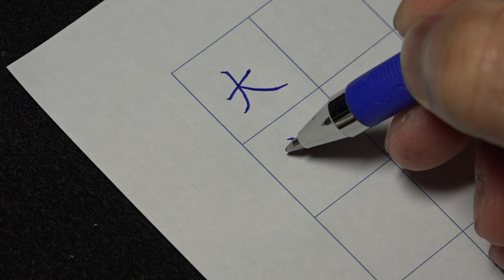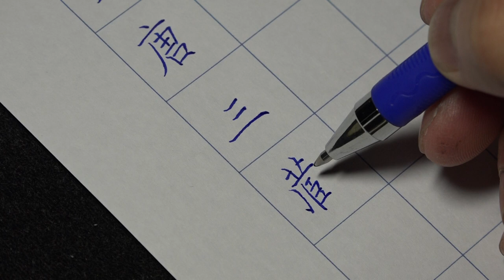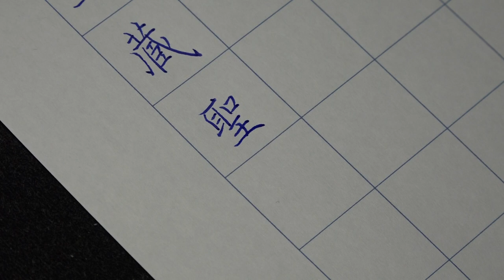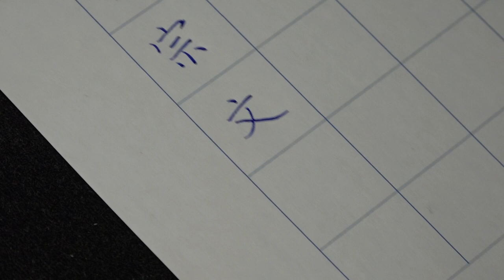褚遂良《雁塔聖教序》硬筆書法練習行001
褚遂良《雁塔聖教序》硬筆書法臨摹 —瘦硬通神、雅致輕靈，非常適合硬筆書法表現的字體。